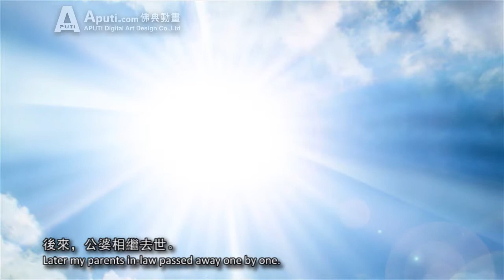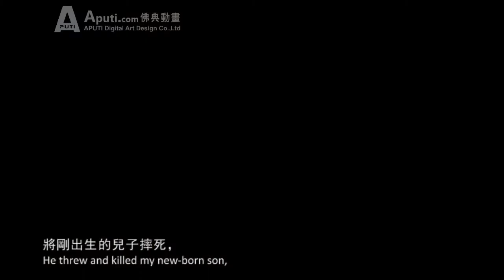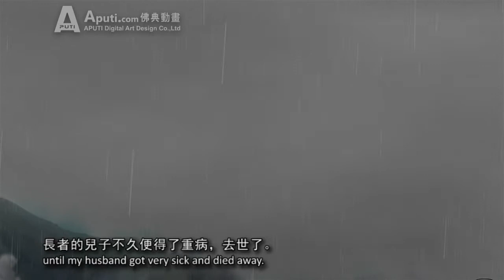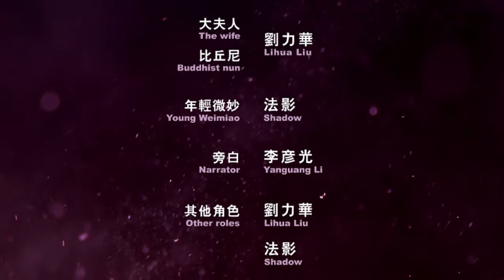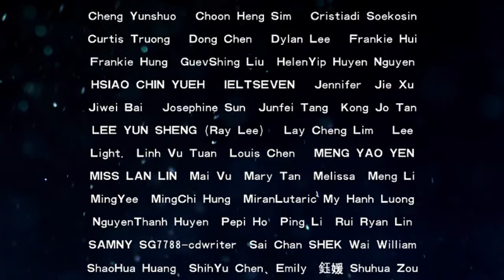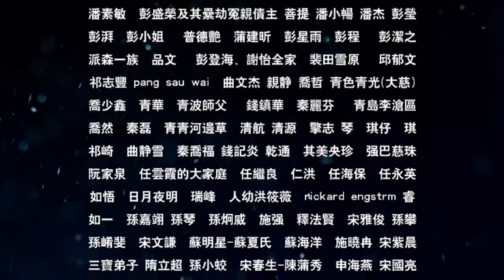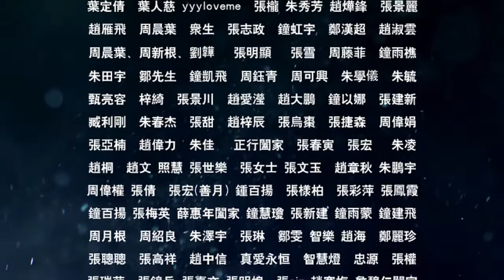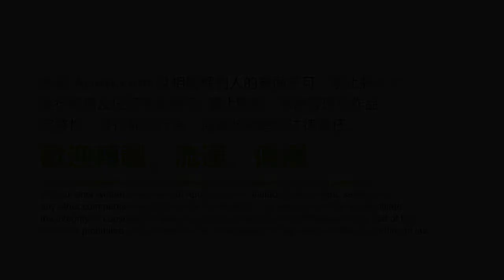佛教：微妙比丘尼的故事